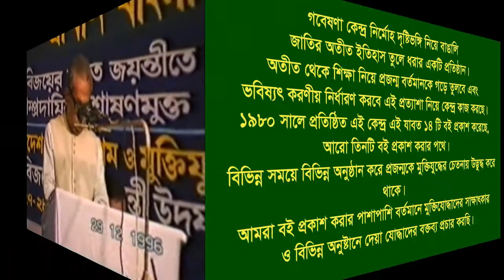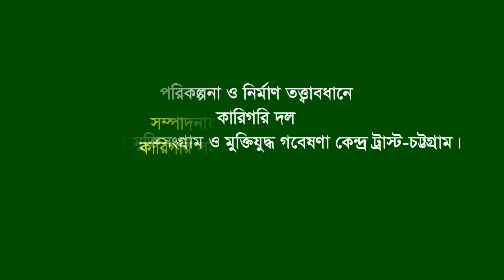Speech of Mukhter Ahmed । Baskali । CTG । SL Leader।F Fighter।FF।Commander. Baskhli।Cokoria। Anwara